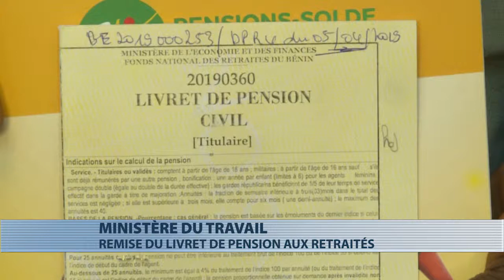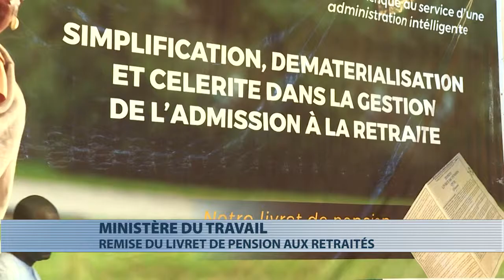Remise de livrets de pension aux retraités